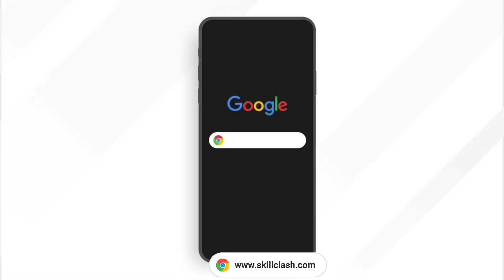COBRA MP40 RETURN DATE CONFIRM | COBRA MP40 RETURN KAB AAYEGA | FREE FIRE COBRA MP40 1 SPIN TRICKS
COBRA MP40 RETURN DATE CONFIRM | COBRA MP40 RETURN KAB AAYEGA | FREE FIRE COBRA MP40 1 SPIN TRICK

Game Name - KGㅤMANUㅤYT✓

Instagram Search _ khuni.gamers

🔥 about this video :- Dosto aaj ki is video me mene bataya hai ki free fire me cobra mp40 return kab aayega indian server me , to video ko pura complete jaroor dekhna

🔥 best titles for this topic 👇

1) cobra mp40 return conform date || cobra mp40 return || cobra mp40 return date free fire || new event

2) COBRA MP40 RETURN CONFIRM DATE | COBRA MP40 RETURN DATE FREE FIRE | FREE FIRE EVOLUTION MP40 RETURN

3) COBRA MP40 RETURN IN INDIA SERVER | COBRA MP40 KAB AAYEGA INDIAN SERVER ME | COBRA MP40 DATE

4) FREE FIRE COBRA MP40 RETURN INDIA SERVER | COBRA MP40 KAB AAYEGA INDIAN SERVER ME | COBRA MP40 DATE

5) COBRA MP40 RETURN | COBRA MP40 KAB AAYEGA INDIAN SERVER ME | POKER MP40 RETURN | NEW MP40 GUN SKIN

🙈 Your quire's 👇

cobra mp40 return conform date
cobra mp40 return date free fire
new event
free fire new event
free fire new cobra mp40 event
new Upcoming updates in freefire
cobra mp40 return date in india
cobra mp40 return date in free fire
return cobra mp40
cobra bundle return date
 mp40 return in india server
cobra bundle return
free fire new events telugu
new Upcoming updates of free fire
cobra mp40 returne free fire cobra mp40 return new cobra mp40 return free fire
 cobra bundle returns
cobra bundle return in indian server
cobra event return
cobra mp40 in indian server
free fire new event cobra mp40 return in our server

1. Garena Free Fire Indonesia
2. Garena Free Fire Brazil
3. Garena Free Fire Brasil
4. Garena Free Fire India
5. Garena Free Fire Pakistan
6. Garena Free Fire Singapore

😁 Related Tags 😁

1. free fire new Update
2. free fire new Update today
3. new Update free fire
4. ff new Update
5. ff new Update today
6. free fire new update
7. today free fire new Update
8. free fire new Updates
9. free fire today new Update
10. new Update ff
11. new Update free fire today
12. new Update in free fire

for purposes such as criticism, comment, news reporting, teaching, scholarship, and research, use is a permitted by copyright statute that might otherwise be infringing,